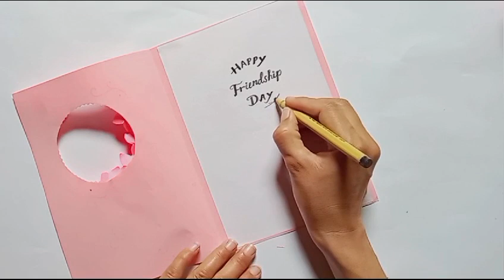Diy_Beautiful Friendship card idea|Friendship card idea easy|Greeting card for friendship#diycard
Diy_Beautiful Friendship card idea|Friendship card idea easy|Happy friendship card idea|Greeting card for friendship

beautifulandeasyfriendshipcard